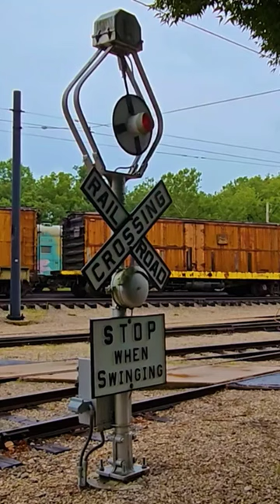Wig Wag Signal